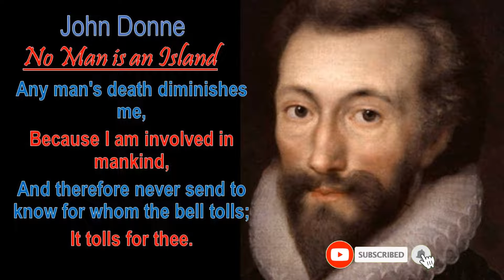No Man is an Island by John Donne, Mozart: Symphony No. 40 in G Minor, K. 550 – I. Molto Allegro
Born : 22 January 1572; London, England
Died : 31 March 1631 (aged 59); London, England
Occupation : Poet priest lawyer
Nationality : English
Alma mater : Hart Hall, Oxford; University of Cambridge
Genre : Satire, love poetry, elegy, sermons
Subject : Love, sexuality, religion, death
Literary movement : Metaphysical poetry

‘Poetry is at bottom a criticism of life.’ But Ezra Pound responded that ‘Poetry is about as much a “criticism of life” as red-hot iron is a criticism of fire.’ Whether poetry is a ‘criticism’ of life, poems about life itself – about the business of living, about what it means to live a full life, and about what ‘lived experience’ might be – abound.

Music : Mozart: Symphony No. 40 in G Minor, K. 550 – I. Molto Allegro by Musopen Symphony

Classical music is a very general term which normally refers to the standard music of countries in the western world. It is music that has been composed by musicians who are trained in the art of writing music (composing) and written down in music notation so that other musicians can play it. Classical music may also be described as "art music" though it was not good in classical period that term also Includes types of serious modern music which are not classical.